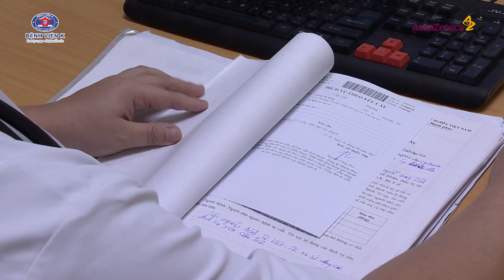Liệu pháp nhắm trúng đích trong điều trị ung thư vú giai đoạn muộn